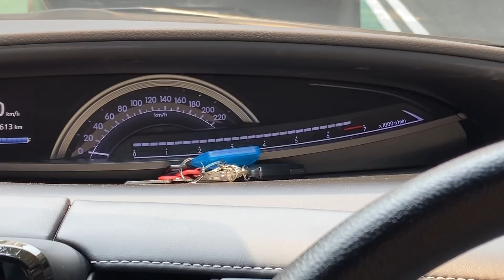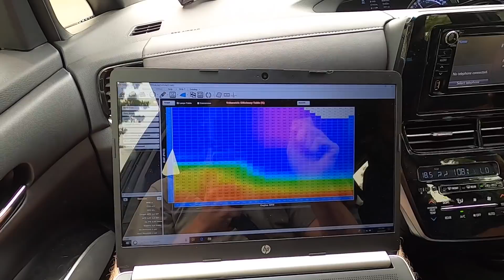**FREEDOM ALERT** Finding TOAST In Australia and Revealing His AMAZING New Look!! (ready to rip)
SUMMERNATS is FINALLY here... can't believe it! Time to step up and make this all worth it!

Cleetus McFarland
12961 44th St N. Ste B